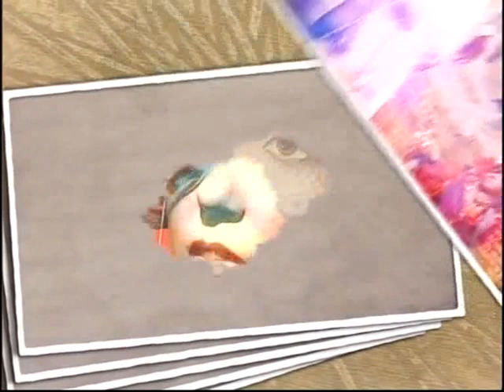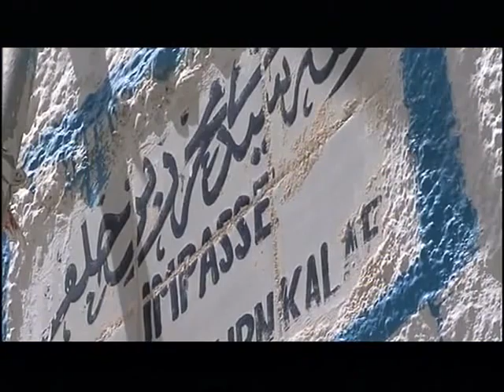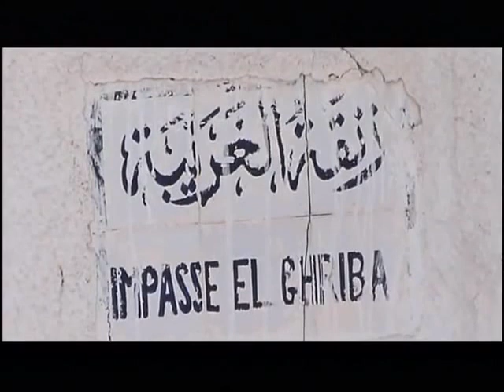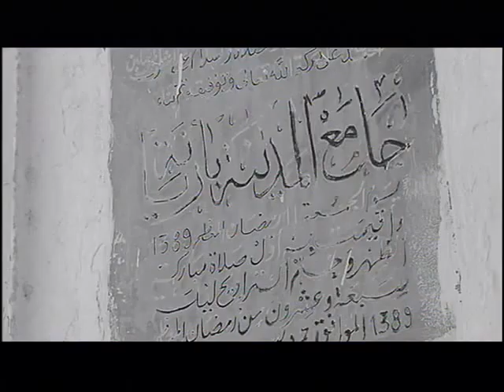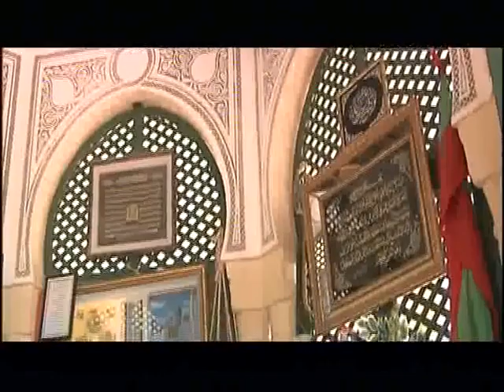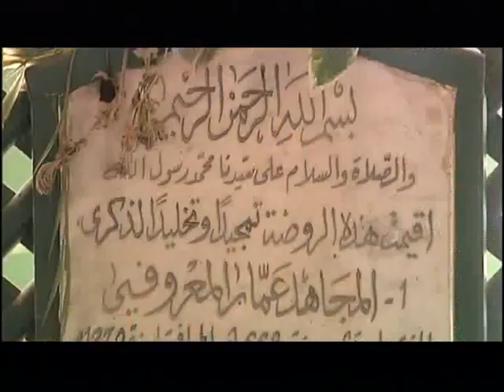ذاكرة مدينة اريانة